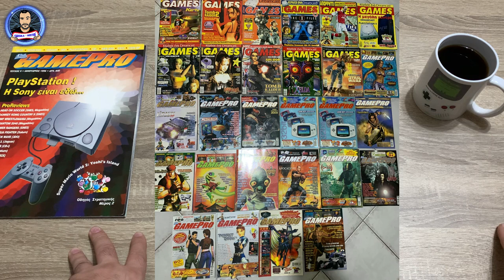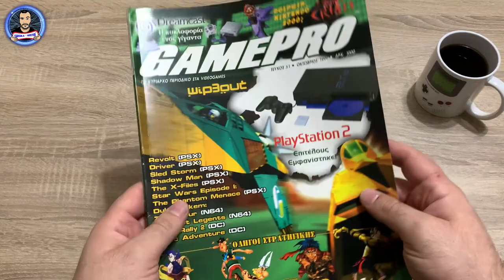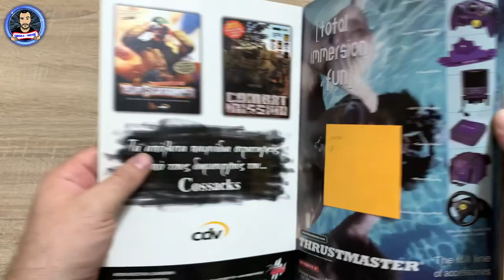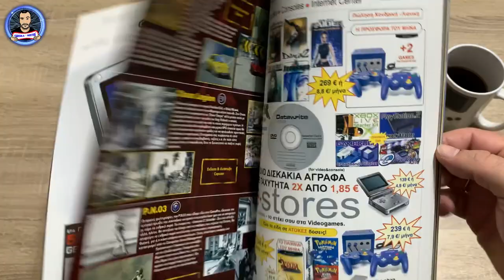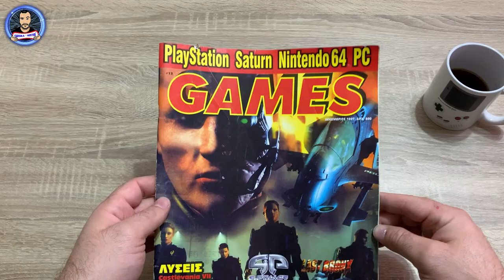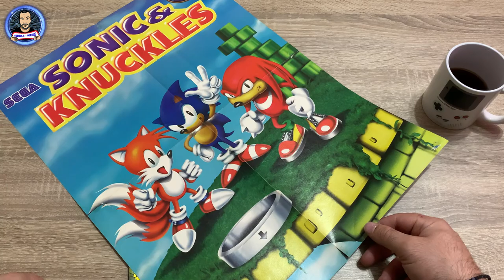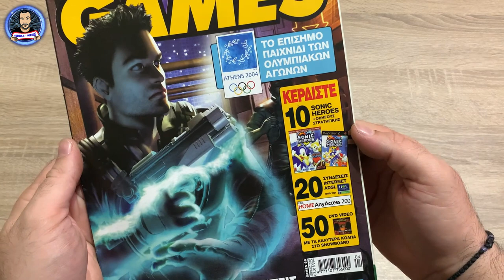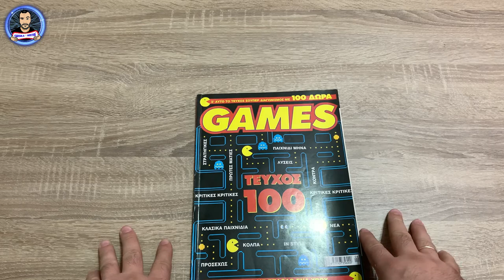Χαμός από Gaming περιοδικά μέρος 2ο !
Στο 2ο μέρος, σας παρουσιάζω τα εξώφυλλα από 115 gaming περιοδικά εποχής που έγιναν donated στο κανάλι.Πάμε παρέα να θυμηθούμε τεύχη που χαζεύαμε έφηβοι στα περίπτερα η στα χέρια μας !!

👉FACEBOOK EPIC RETRO TEAMS
                                                           - GOPRO 4